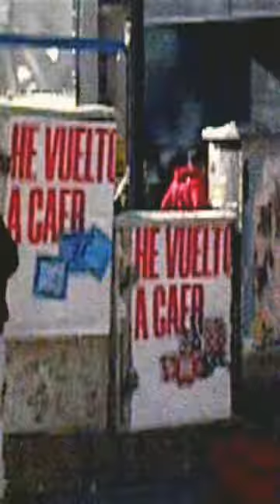2 de diciembre de 2022